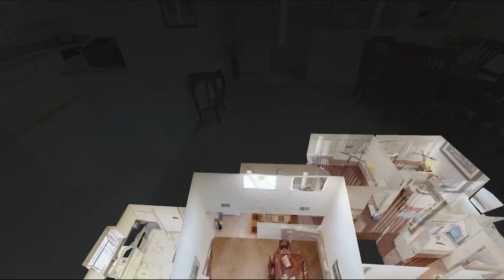64896 Boros Ct, Desert Hot Springs, Ca 92240